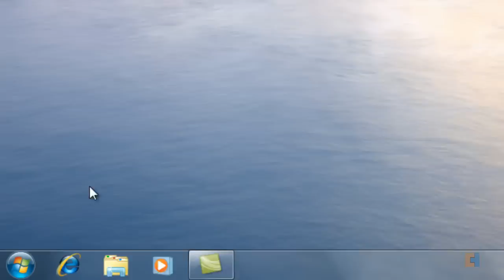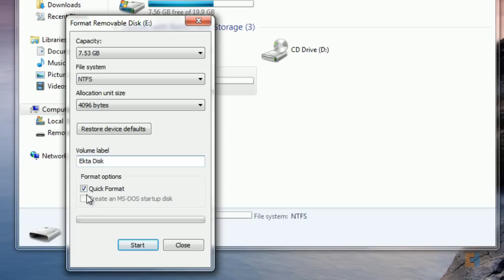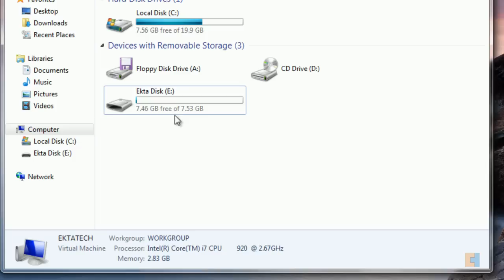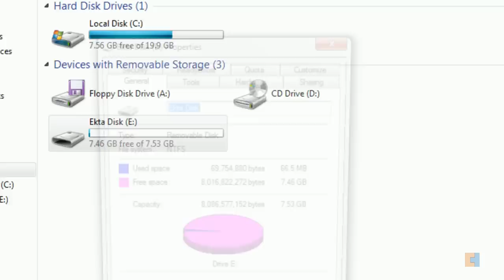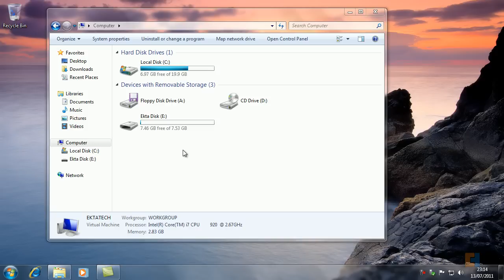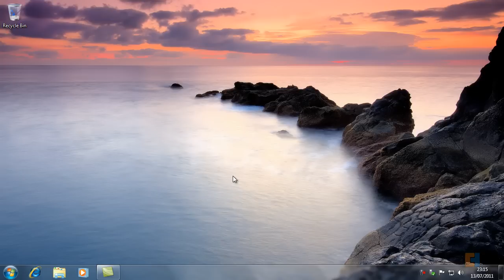Format a USB Drive & Use Disk Check Utility - Windows 7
Common problems with USB drives can be that they become corrupted and files are no longer stored properly or inaccessible.  In this tutorial we show you how to format USB drives, the differences between the types of formatting and file structures and also show you how to use the disk checking facility in Windows 7.